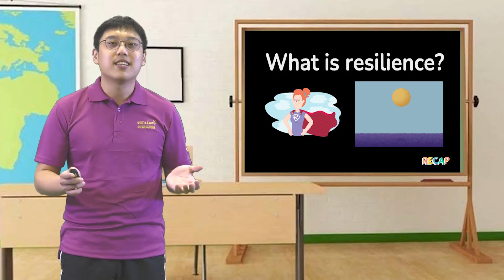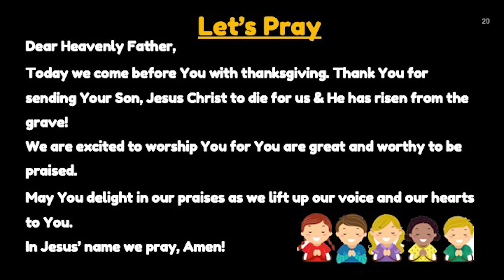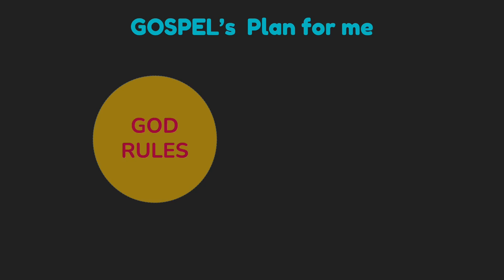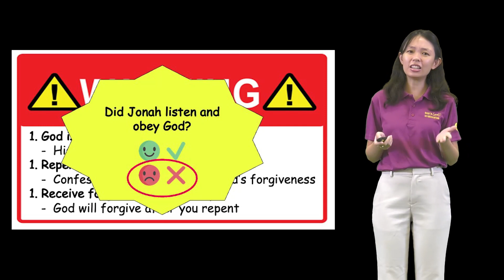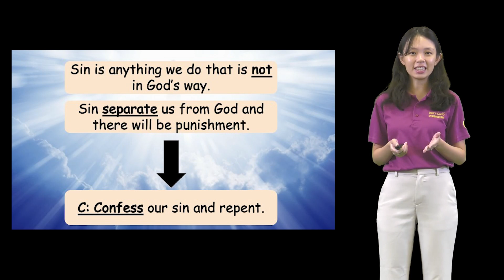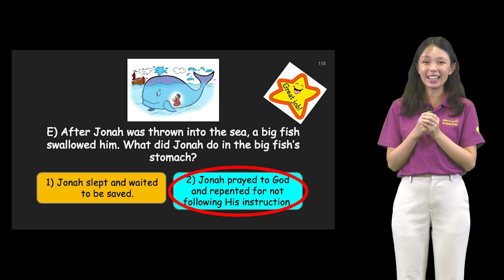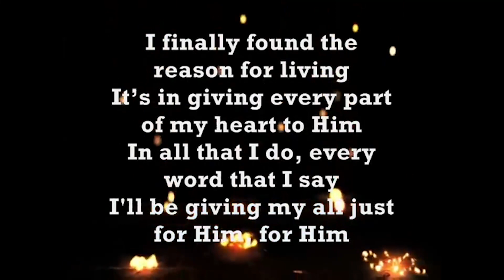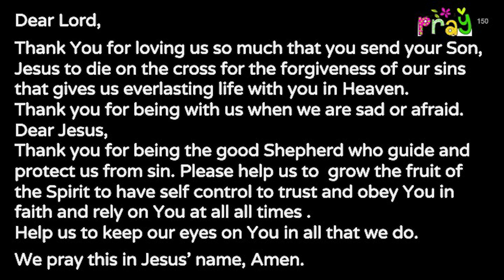ABC of Salvation (Part 3) - BBTC GLO Service for the Special Needs (Apr 17, 2022)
To confess our sins means we agree with God that we have done wrong.

Repentance means to turn away from our sins. Confess our sins, repent and obey God's Word and be a follower of Jesus Christ.